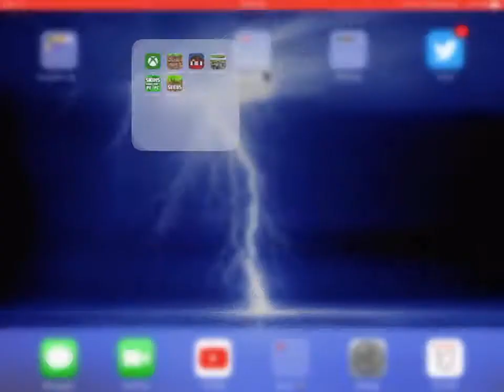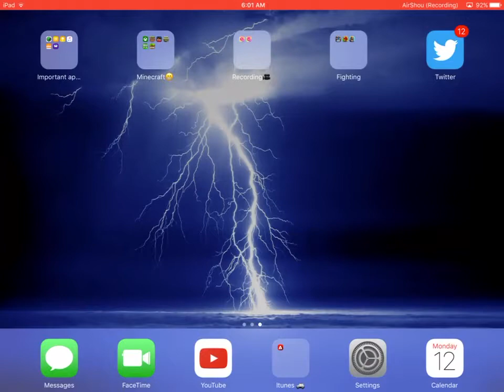NEW MINECRAFT WORLD !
This world is a lot better than the other one